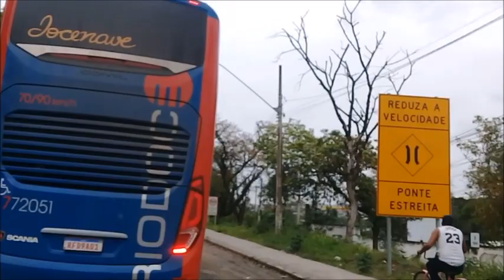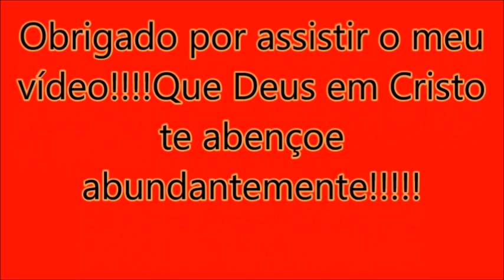Perseguindo o novo Azulão da Viação Riodoce ,prefixo 772051|WRBUS